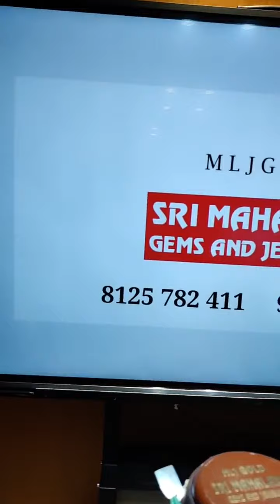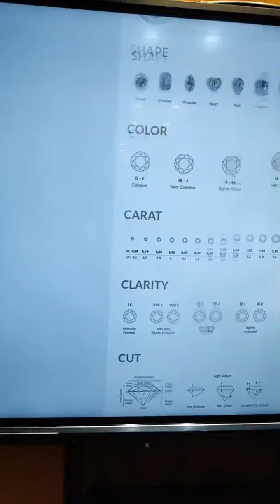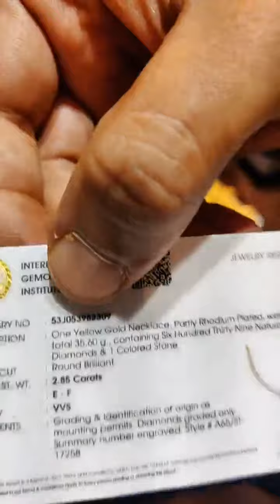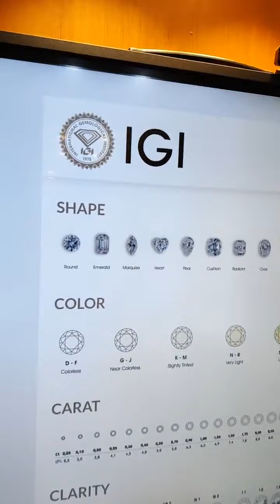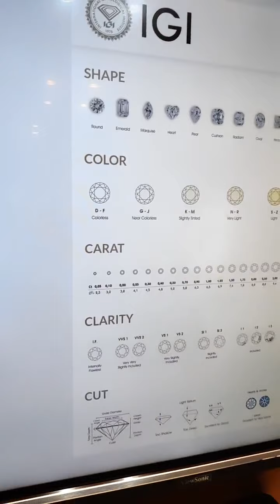Gold jewellery | Diamond Flat Diamond jewellery | Mlj Gold | @brideessentials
mljgold
Sri Mahalaxmi Gems and Jewellers
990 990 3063 or 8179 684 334
pp: Bommana Sarees, 3/2/95, General Bazar Main Rd, Kalasiguda, Hyderabad, Telangana 500003

Latest Diamond Flat diamond Gold Jewellery | Mlj Gold | @brideessentials

Gold jewellery | Diamond Flat Diamond jewellery | Mlj Gold |